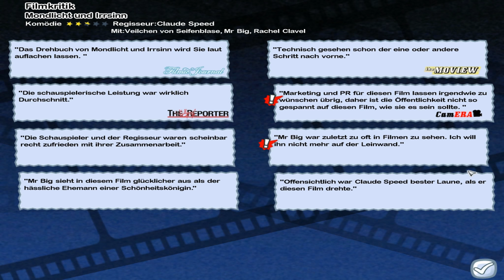♥ Let's Play THE MOVIES #020 [HD+] // Euer Wunsch sei mir Befehl! [German] ♥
►► Weitere Infos in der Beschreibung!
"LET'S PLAY THE MOVIES"
Kommentiertes Gameplay von LetsPlaysmitStil - Große Spiele zum kleinen Preis! (2013)

Wenn dir das Spiel gefällt, unterstütze die Entwickler indem du das Spiel kaufst :)